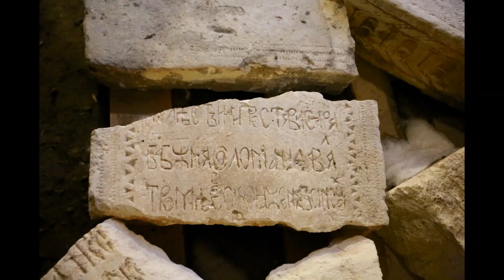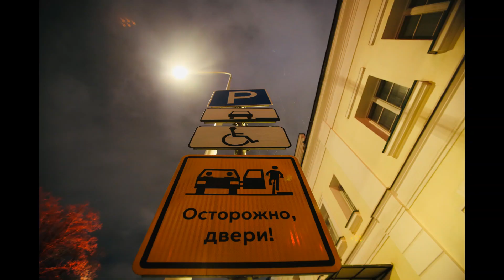Фотографируем на улице/Спазеро/гусли/ Street photography Moscow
Canon 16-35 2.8l, гусли, путин на коне, надгробные плиты 10-12 век, старая Москва, роскошь в развалинах, высоко-петровский Монастырь